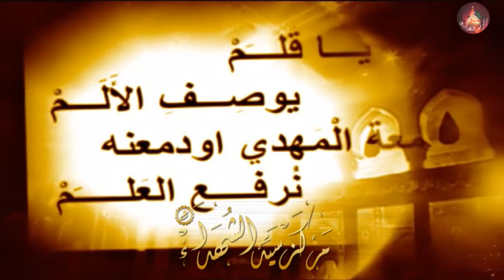دمعة المهدي- ملا باسم الكربلائي 1433 2012